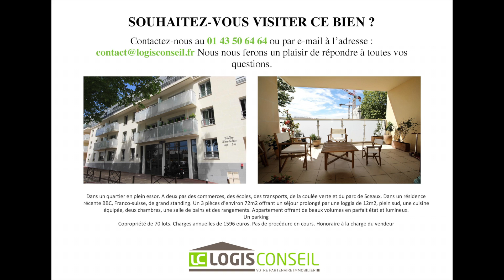Appartement 3 pièces de 72m2 - CHATENAY MALABRY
Dans un quartier en plein essor. A deux pas des commerces, des écoles, des transports, de la coulée verte et du parc de Sceaux. Dans un résidence récente BBC, Franco-suisse, de grand standing. Un 3 pièces d’environ 72m2 offrant un séjour prolongé par une loggia de 12m2, plein sud, une cuisine équipée, deux chambres, une salle de bains et des rangements. Appartement offrant de beaux volumes en parfait état et lumineux.
Un parking
Copropriété de 70 lots. Charges annuelles de 1596 euros. Pas de procédure en cours. Honoraire à la charge du vendeur